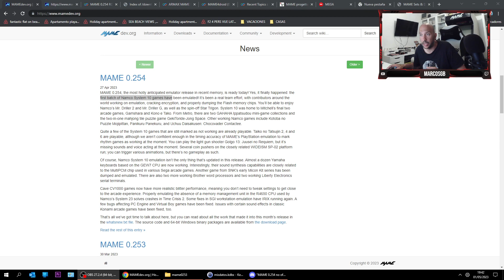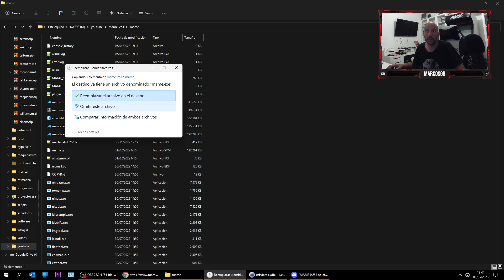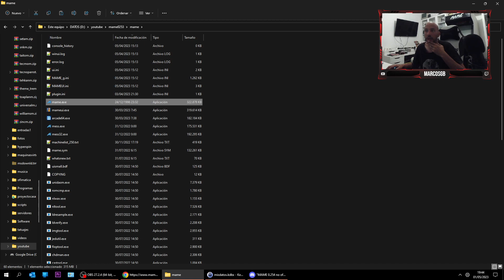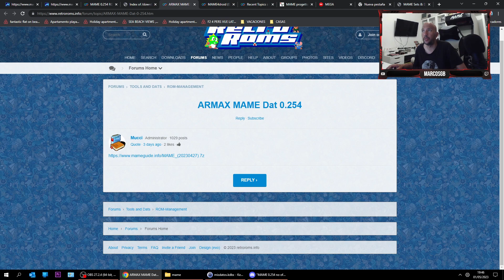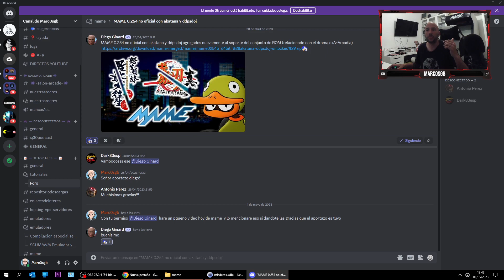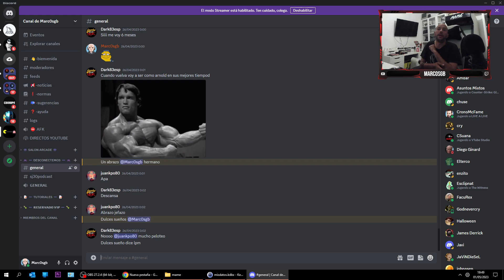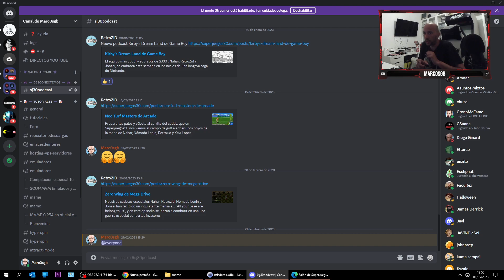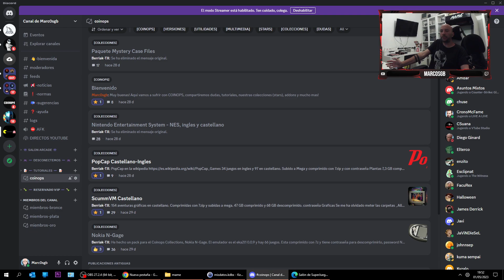🔻⚠️ MAME 2023 ⚠️🔻MAME 0.254 Version Especial con todas las roms desbloqueadas!!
🔻⚠️ MAME 2023 ⚠️🔻PACK MAME 0.253  ARCADE / mess / mameui, ROMSET,    SNAPS, cheats, videos...

Mame es un emulador multiproposito cuyo objetivo es preservar décadas de historia a medida que la tecnología sigue avanzando evitando que el software vintage caiga en el olvido. Su código fuente sirve como documentación.

En el video de hoy vamos a ver una compilación especial que he preparado en la que no tenéis que configurar nada, simplemente añadis las roms y a disfrutar del juego.

➡️ Mame  0.254 Version especial con todas las roms desbloqueadas

➡️ Mame 0.254 update . Para upgradear desde 0.253

➡️ Mame 0.253 Snaps, Artworks, Bezeles, Cabinets, etc.. (no cambian)